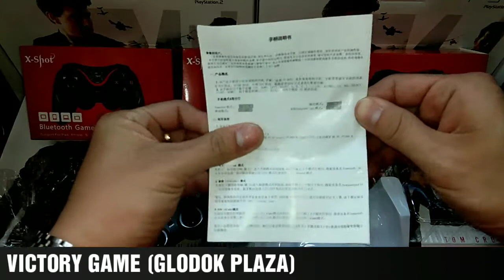STIK GAME PAD X-SHOOT